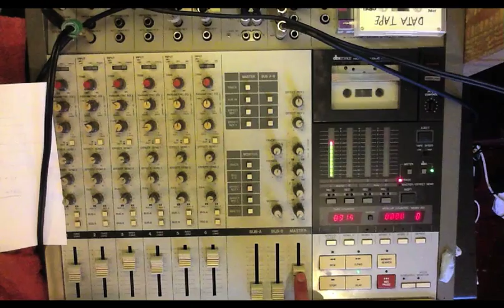Beach House - Wild (cassette 4-track cover)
Tried to recreate this wonderful song by Beach House with some of the old-school equipment I generally use for my tracks. If you enjoyed this please add me to yr FB likes
p.s. Do yourself and the world a favor and buy Beach House's new record!